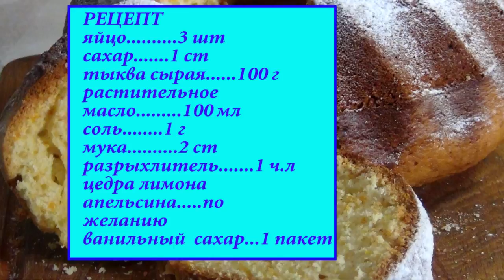Кекс Тыквенный .Очень Вкусный и Совсем без Привкуса Тыквы!/Cupcake Pumpkin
Нереально вкусный кекс! Никогда не скажешь,что в тесте присутствует тыква!